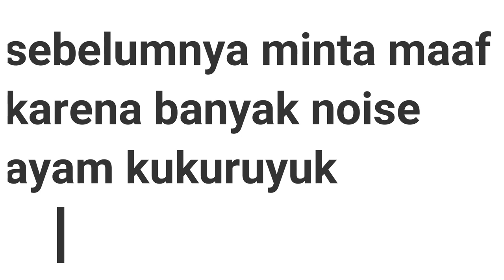Ter-Isekai Menjadi Monster Ikan | Bertarung | Alur cerita Komik Manga Manhwa Manhua Part 4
shin terjebak di area bos blue dome. ia diserang bertubi2 oleh bos blue dome... ia pun bertarung dengan kekuatan yang ia miliki... dan yah. shin pun bertarung dengan beberapa blue gil anak buat dari bos blue dome

ayo kawan langsng dicuss...

BAGI KAWAN-KAWAN YANG BELUM MENONTON PART 1 NYA SAYA KASIH DISINI

KAOS DR. STONE
KAOS VEGERA DRAGON BALL BLUE Z